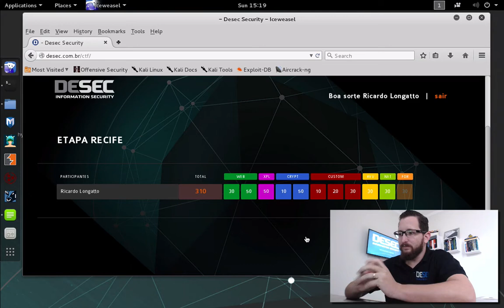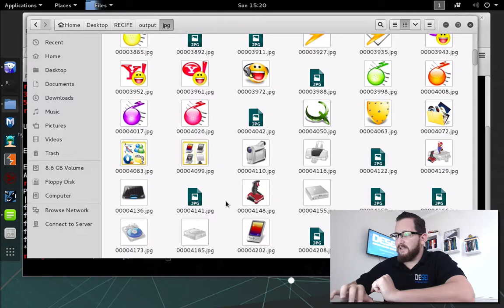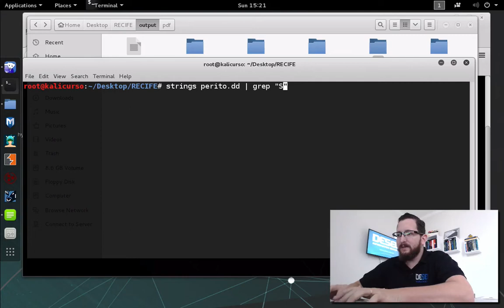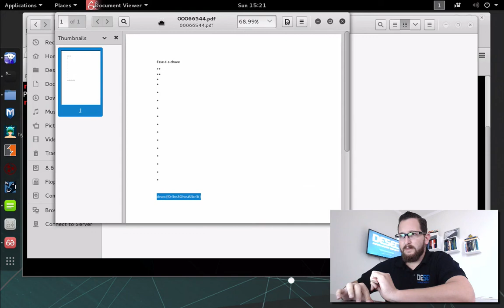ROADSEC 2016 - Hackaflag Recife - Flag Forense 30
[Flag Forense de 30 pontos quebrada no Hackaflag etapa Recife, explicada pelo Ricardo Longatto da DESEC Security]
O Hackaflag é o maior campeonato de hacking estilo capture the flag do continente!
Organizado pela DESEC, o Hackaflag viaja com o Roadsec pelo Brasil.